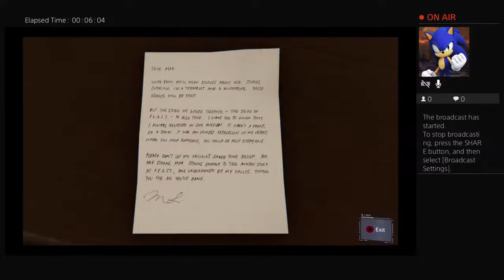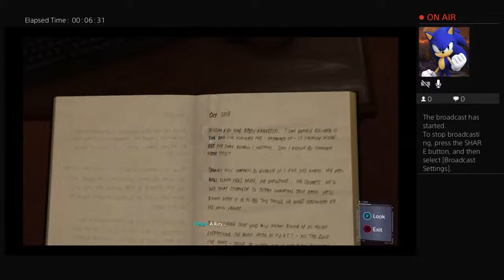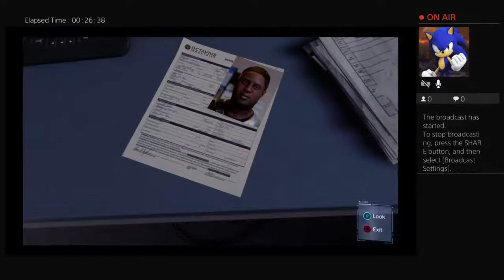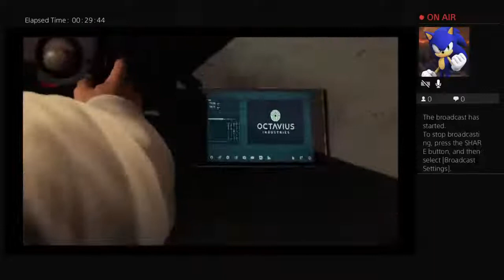Joshua's adventure of marvel spider man episode 10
Welcome all heroes from other universes we all will work together to defeat Our enemys and protect our worlds from evil and danger once for all